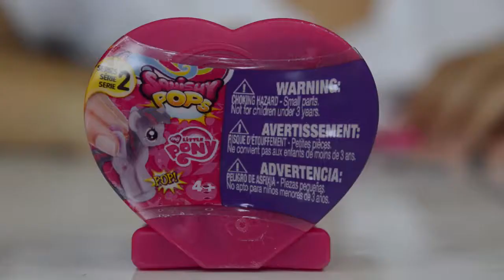Giant Balloon Toy Surprise | Toys Andme